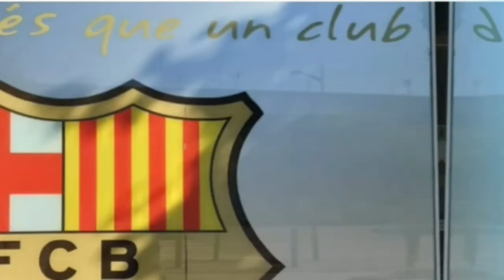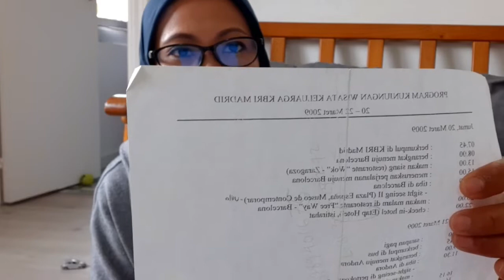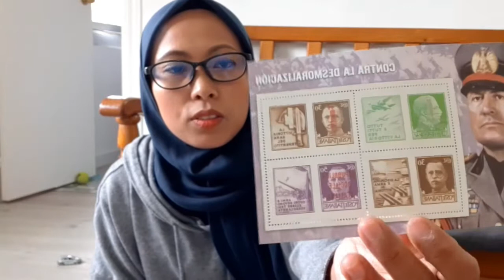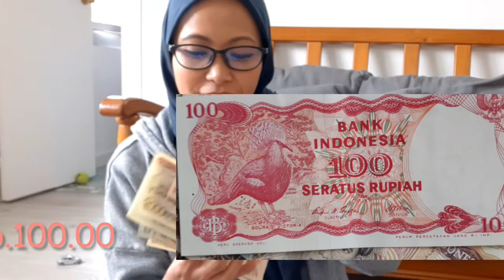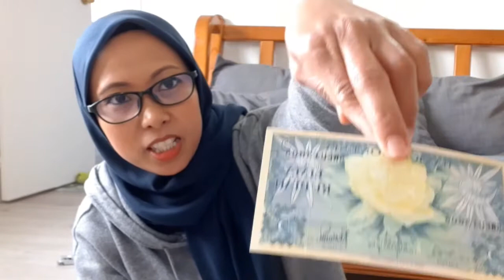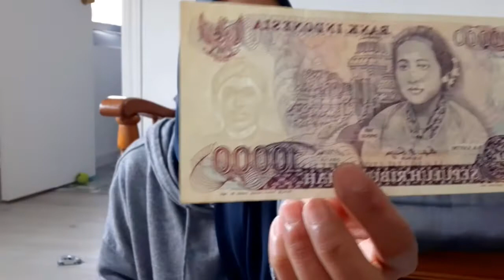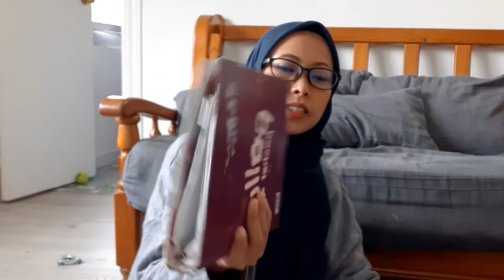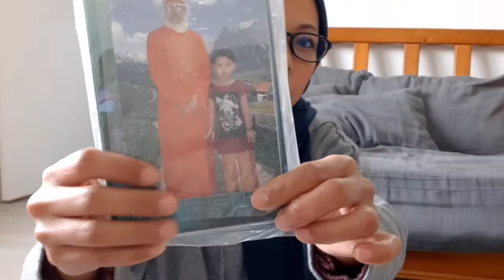BARANG BERHARGA| KENANGAN DARI INDONESIA | VLOGGERS UNITED COLLAB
Jangan lupa nonton juga video teman- teman lain ya👌

13. Yona McCrum